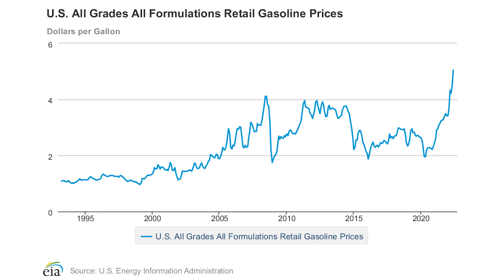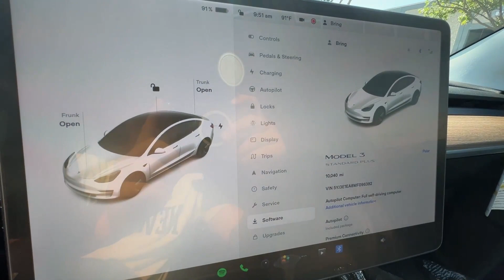ทำไมผมถึงขาย Tesla Model 3 ทิ้ง(ซะงั้น)?